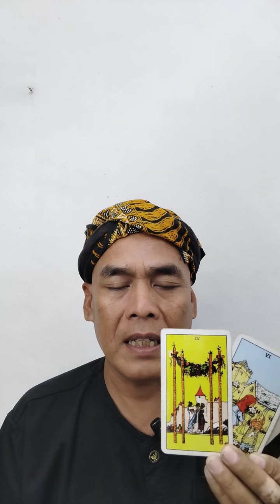veronika tan mantan istri pak ahok